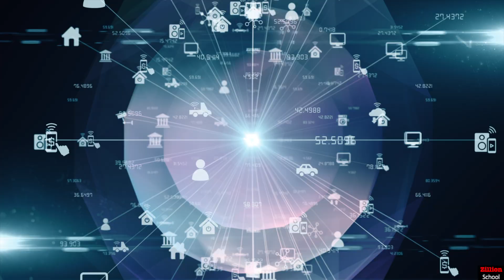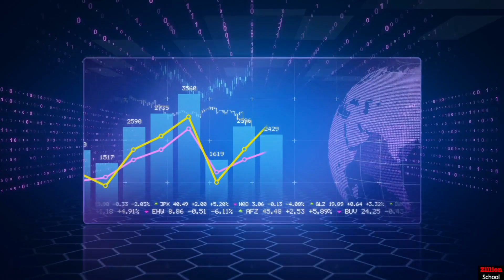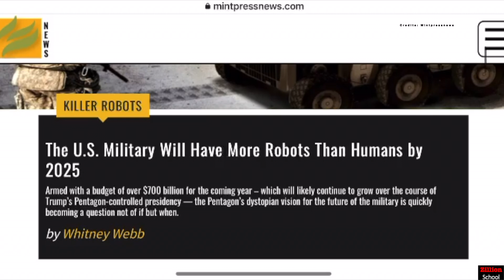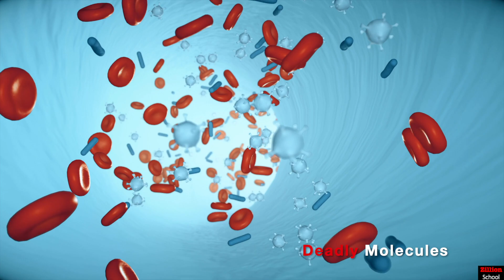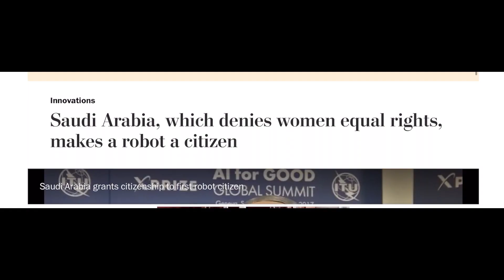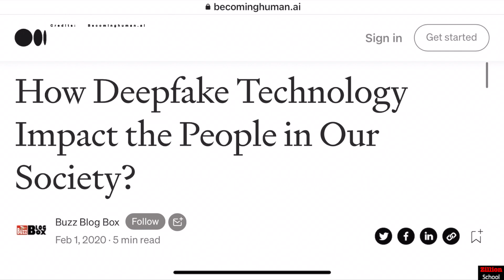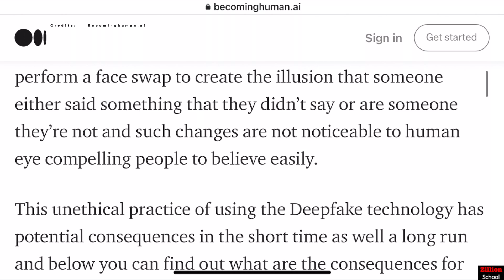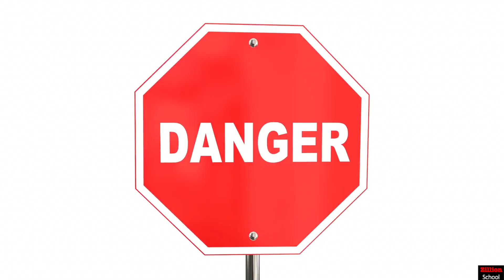End of Humans - One Last Chance, Be Careful !!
Introduction:

Today, a common man has so much power in his hands, than that of a president of the United states of America, what he had 50 years ago.

With the evolution of the World Wide Web, and scientific breakthroughs in communication systems, and infrastructural facilities, we can now connect to millions of people in a blink of an eye. This brings down the complete power, right on the finger tips, making every human into a superpower.

About Zillion School:

At Zillion School, we introduce you the most inspirational stories on Future Inventions, Modern Technology Trends, Artificial Intelligence, Robotics, Blockchain, 6G, and many more.

Using the power of videos, our predominant mission is to empower people through digital learning, by bringing in expert driven game-changing use cases, something which make a significant impact for you in the information age.

iPHONE 14 - Beginning of New ERA or Downfall of APPLE ?